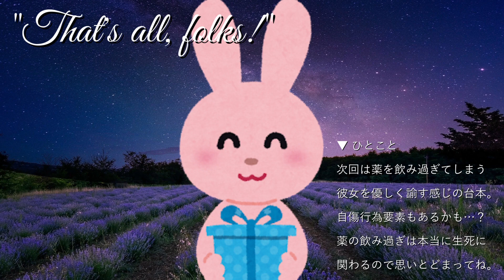【女性向けボイス】失恋を慰めてくれた上司と【関西弁/ASMR】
❤あらすじ

彼氏に振られたあなたを上司が慰めてくれるシチュエーション。

❤台本
「【女性向け】失恋を慰めてくれた上司と……【男声】」
葉月様

❤コメント
リクエストで彼氏に振られた女の子を慰める感じの台本を読んでみました！
すこし戦略的に彼女に近づこうとする感じの年上という感じで、読んでる側としてもこんな風に戦略的に近づかれてみたいなぁという気持ちになりましたね。
最近原神というゲームにドハマりして時間を燃やしまくってましたが熱が落ち着いたのでようやく少し歩きだせそうです。
こんなマイペースな奴ですがみなさんよろしくぅ！！

❤SNS
マイリスト　mylist/67931789